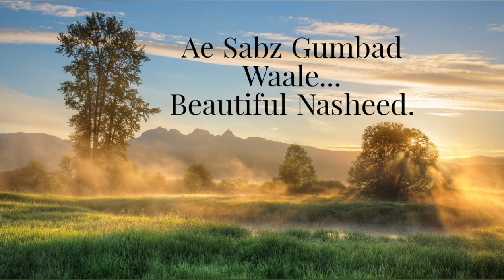Beautiful Urdu Nasheed | اے سبز گنبد والے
Beautiful Urdu nasheed free of musical instruments.

Jazaakallu-khair.